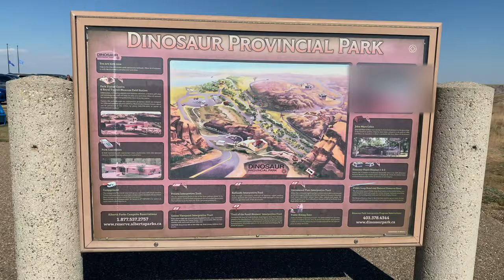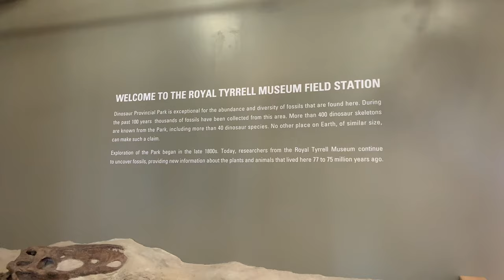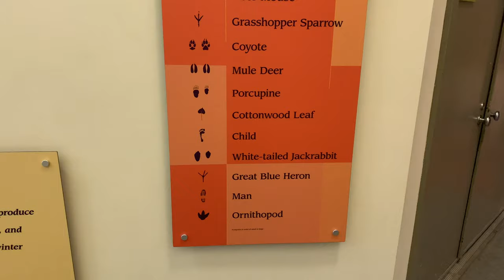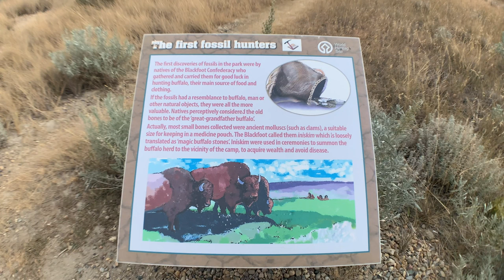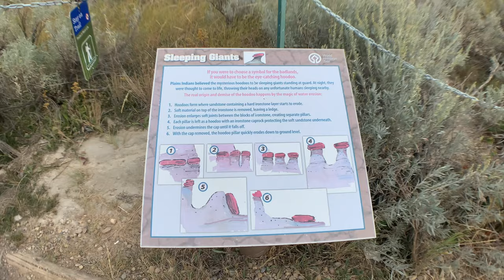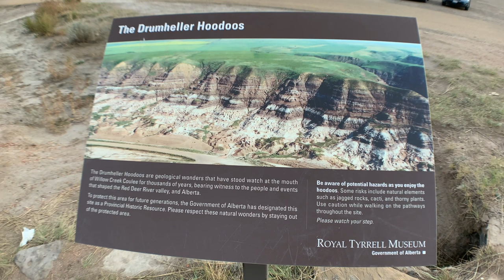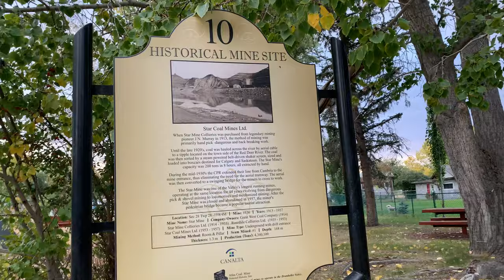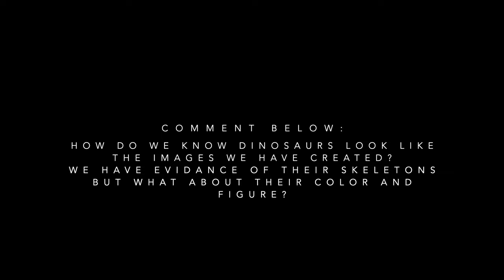Day 2 Vlog: Dinosaur Provincial Park & More (4K) | Banff, Jasper, Yoho NP & More | Nature&TravelZM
This video is about Day 2 Vlog: Dinosaur Provincial Park & More. This is a vlog of day 2 of my trip to Alberta and BC. Day 2 of my trip i visited Dinosaur Provincial Park, The Drumheller Hoodoos, The Star Mine Suspension Bridge, & The World's largest Dinosaur.

After this i visited Banff National Park, remember to watch all 11 vlogs of my trip to Alberta and BC.